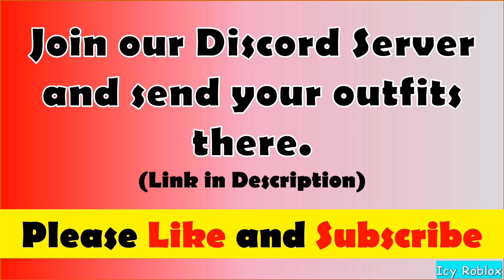15 Roblox Red Outfits for Boys & Girls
15 Roblox Red Outfits for Boys & Girls.